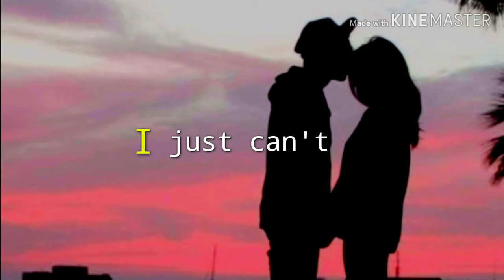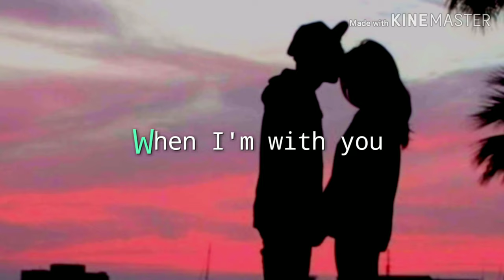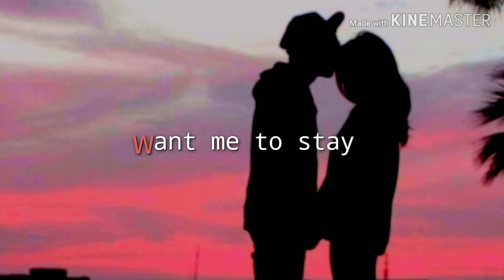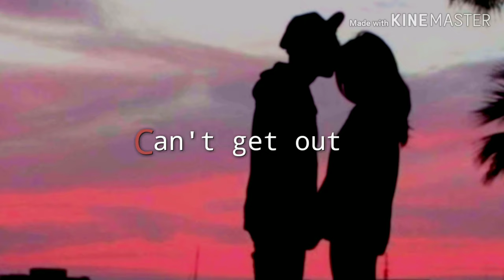𝙲𝚊𝚗'𝚝 𝚐𝚎𝚝 𝚘𝚞𝚝 𝚕𝚢𝚛𝚒𝚌𝚜 - 𝙿𝙱𝙱 𝚘𝚝𝚜𝚘 | 𝙵𝚞𝚕𝚕 𝚜𝚘𝚗𝚐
Hi guyzzz🙋 this is music lover at welcome back dito sa aking YouTube channel at Kung ikaw ay bago palang dito sa aking YouTube channel 💖🍑
Ikaw ay magsubcribe na and click the Tiny Bill🔔 para updated ka sa aking mga music videos